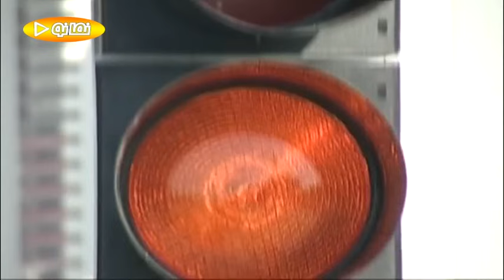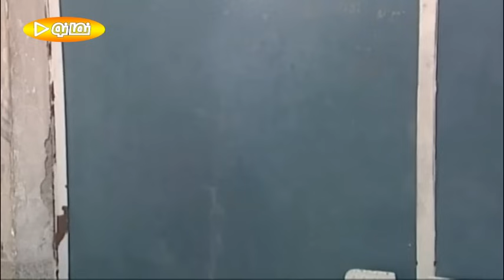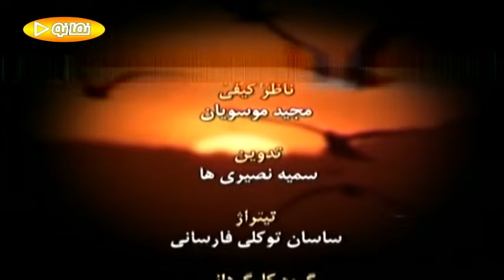سریال خانه به دوش - قسمت 1 | Serial Khane Be Doosh - Part 1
خلاصه داستان سریال اجتماعی خانه به دوش:
ماشاء‌الله (حمید لولایی) فردی کم پول و ندار می باشد و با مشکلات مالی مواجه است؛ او برای اینکه مشکل مالی خود را حل کند با آقای بیات (خشایار راد) که با او به طور اتفاقی آشنا شد همکاری می کند و پولی را برای سفر به مالزی به او می دهد اما…
بازیگران سریال ایرانی خانه به دوش:
حمید لولایی، مریم امیرجلالی، علی صادقی، رضا عطاران، آناهیتا همتی، خشایار راد، بهنوش بختیاری، غلامحسین لطفی، فلور نظری، پروین میکده و…

کارگردان سریال کمدی خانه به دوش: رضا عطاران
نویسنده سریال فارسی خانه به دوش: رضا عطاران
تهیه کننده سریال طنز خانه به دوش:  ایرج محمدی، مهران مهام

Mashallah (Hamid Lolaei) is a person who has little money and is facing financial problems; In order to solve his financial problem, he cooperates with Mr. Bayat (Khashayar Rad), whom he met by chance, and gives him money to travel to Malaysia, but...
Serial Khane Be Doosh - Part 1

Cast:
Hamid Lolaei, Maryam Amirjalali, Ali Sadeghi, Reza Attaran, Anahita Hemmati, Khashayar Rad, Behnoosh Bakhtiari, Gholamhossein Lotfi, Flor Nazari, Parvin Meikadeh and...

Director: Reza Attaran
Author: Reza Attaran
Producer: Iraj Mohammadi, Mehran Maham

Release: 2004
Genre: Social, Comedy